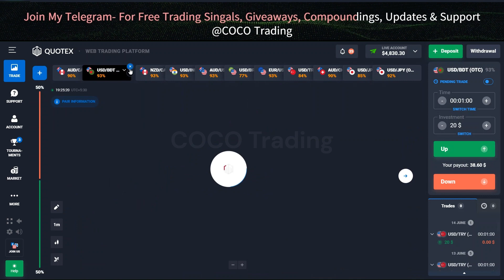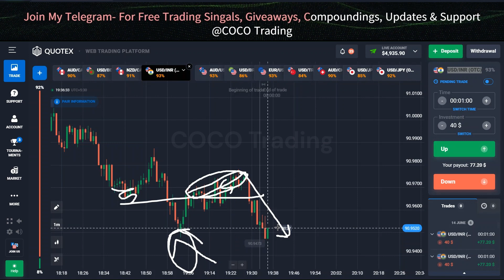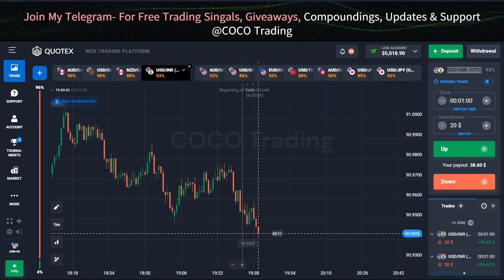Quotex Best Strategy 2024: Ranging Market Strategy 100% Working | Quotex Live Trading